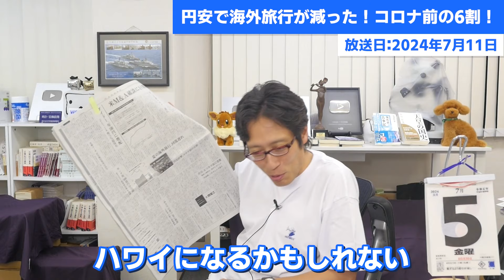円安で海外旅行が減った！コロナ前の6割！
円安で海外旅行がコロナ前の6割に減ってます！
結果ハワイがガラガラ
実は安く行けたそうです！？